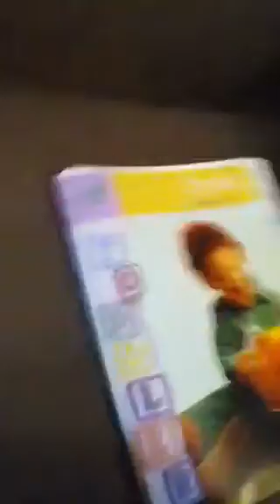Oh a regular Sunday afternoon at the Kinney household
Yep. Good times. Lol.